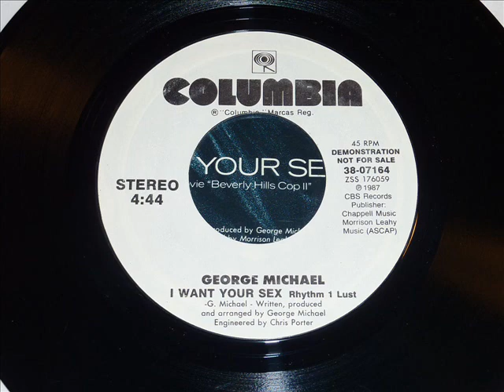George Michael - I Want Your Sex 45rpm promo